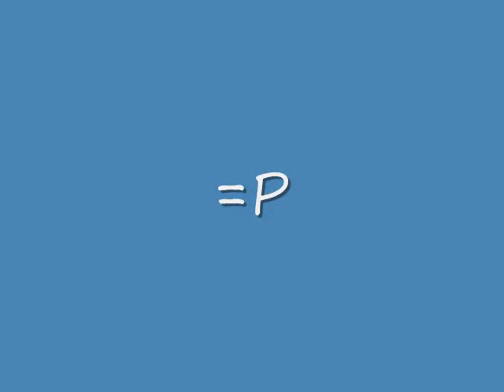Luigi 2 NES Nightmare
After a long day. Luigi Gets in bed falls asleep

GOSE BACK IN TIME (in his dream/nightmare)